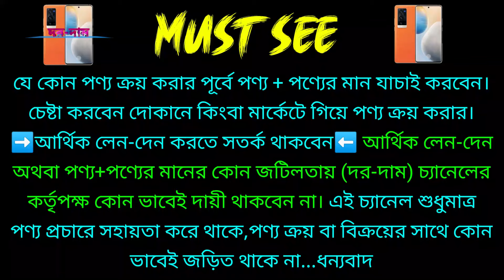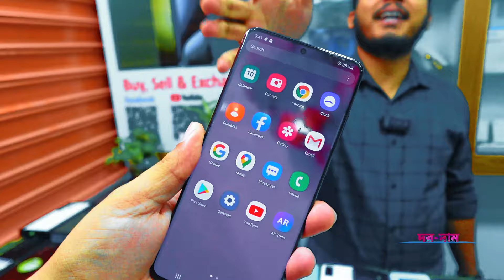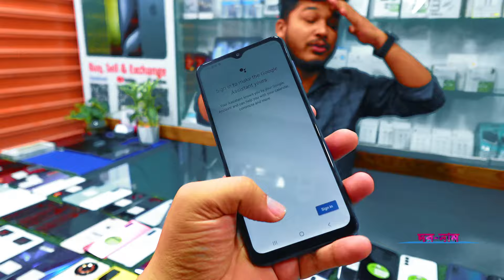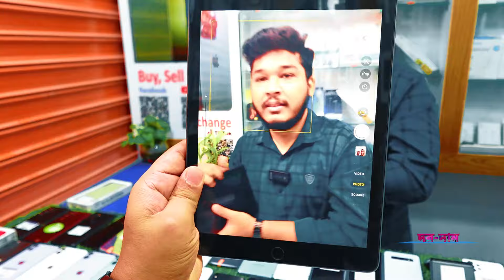used iphone price in bd 2024 🔥 used phone price in bd 2024 🔥 second hand iphone price bd ✔️ Dordam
used iphone price in bangladesh 🔥 used iphone price in bangladesh 2024 🔥 second hand iphone price bd
Used iPhone Price in Bangladesh 2024🔥 Used iPhone Price in BD 2024🔥Second Hand iPhone Price BD
Used iPhone Price in Bangladesh 2024🔥Used iPhone Price in BD 2024✔Second Hand iPhone✔Dordam

Shahjalal international
Level-4, Block-A, Shop- 4A-041A1

second hand iphone price bd 2024
second hand iphone price bd
used iphone price in bd 2024🔥second hand iphone price bd 2024
iphone price in bangladesh 2024🔥 used iphone price in bd
iphone price in bd 2024🔥second hand iphone price bd

used vivo x70 pro